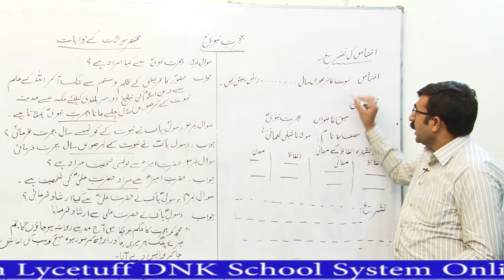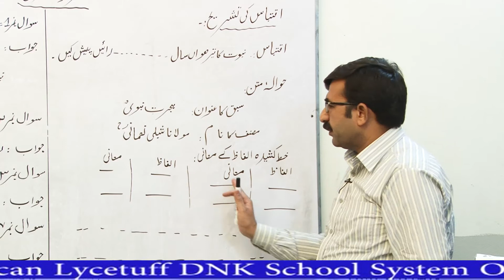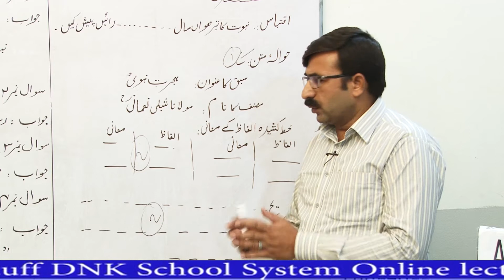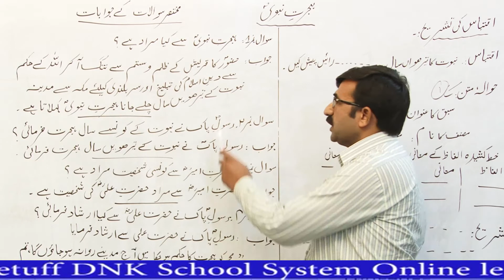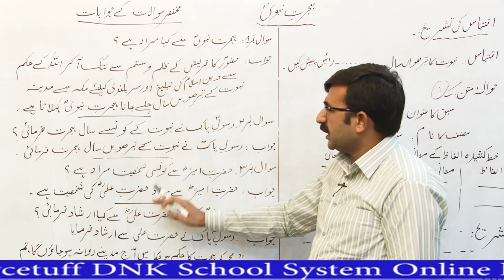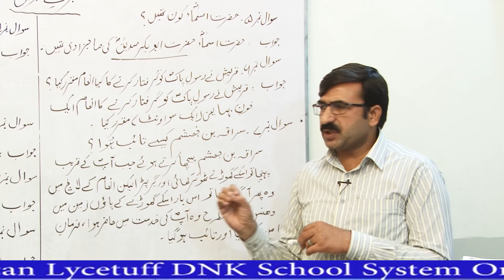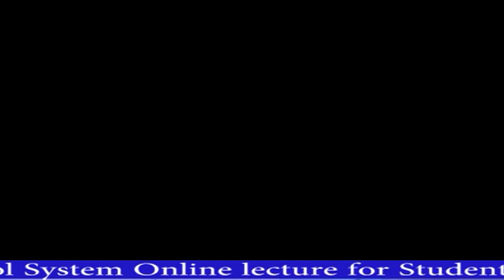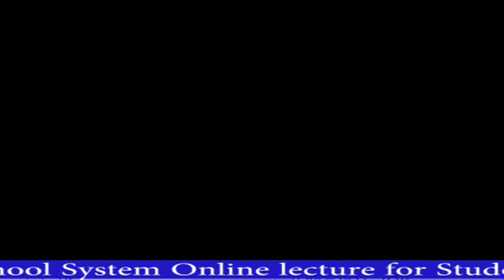9th urdu ch#1 ہجرتِ نبویﷺ سوال و جوابات اور تشریح